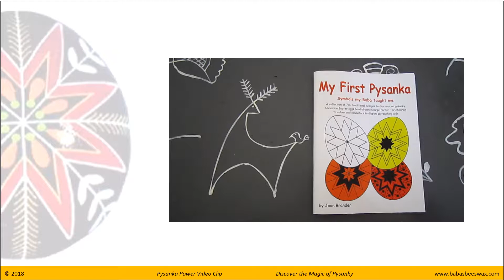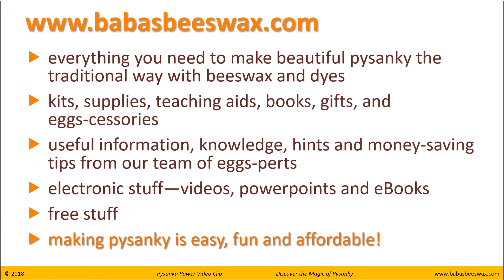Book Preview: My First Pysanka - Symbols my Baba taught me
A Pysanka Power Video Clip that flips through the pages of My First Pysanka - Symbols my Baba taught me, one of the many children’s books available from Baba’s Beeswax. See the book format, pages, colourful cover, and contents of pysanka designs featured in this book.

The author, our very own Joan Brander, has created more than just another colouring page. Her first of-its-kind book demystifies the symbolism of pysanky with a rich array of over 70 large-format drawings (hand drawn with no stock photos used), symbols grouped into easy to understand categories, simple and uncomplicated drawings, and pages that can be mounted as teaching aids in classrooms. This book was created to complement other resources used by educators.

Kids are fascinated with pysanky and the symbols they can write on a fragile egg. Pysanky images in other children’s books are too complicated. Joan has used simple designs to balance the motor skills of children, especially if they enjoy the technique of pysanky. This book rocks it.

How about adding a box of crayons? Do you think that beeswax crayons are the bee’s knees? (they also have a recipe to make your own!).

We think that My First Pysanka - Symbols my Baba taught me is an eggs-cellent and unique resource to buy for a gift or add to your own collection. If you have any questions about it, please ask us.

If you don't please let us know how we can make improvements. We value all feedback.